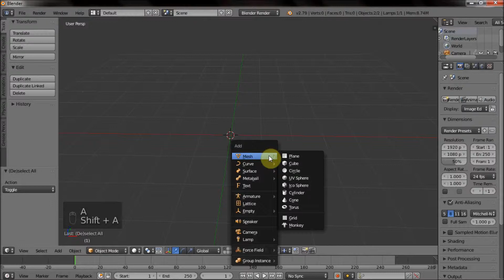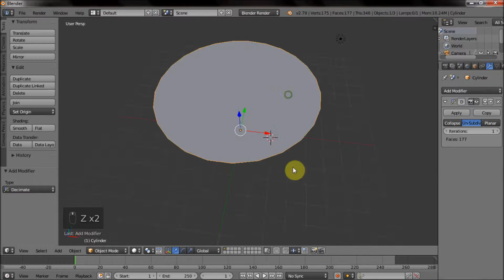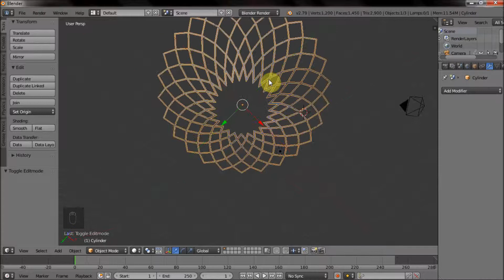Blender tutorial 2